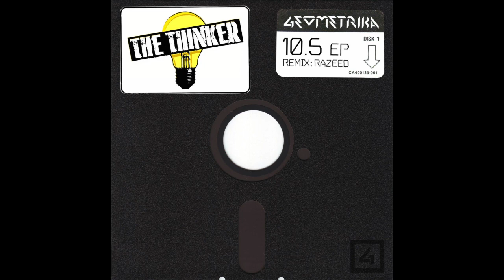The Thinker - Regreso (Original Mix)